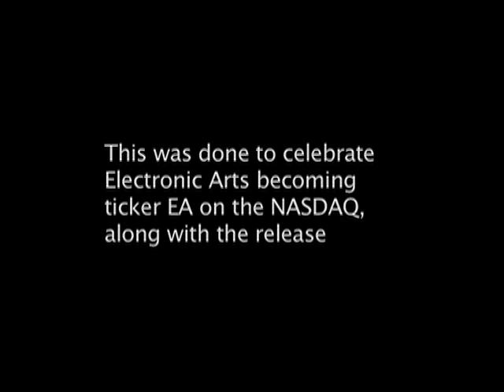501st Legion help EA/BioWare ring opening bell at NASDAQ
This was in celebration of video game maker Electronic Arts getting the ticker EA on the NASDAQ market, and the release of their newest Star Wars related videogame "The Old Republic"

Copied here on Youtube since the NASDAQ.com didnt open on everyone's computer...